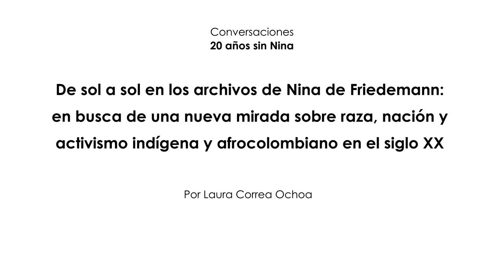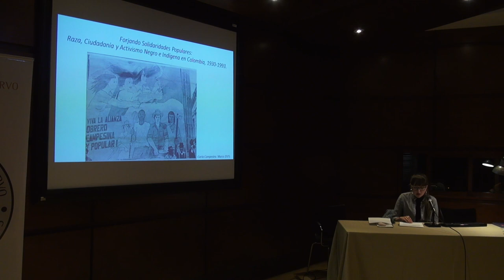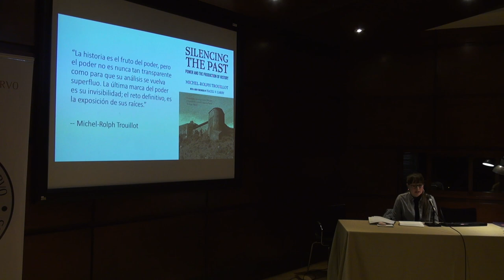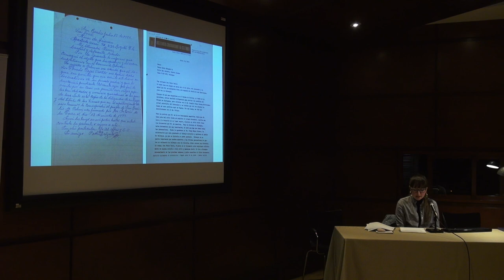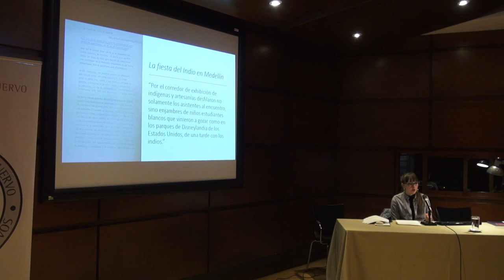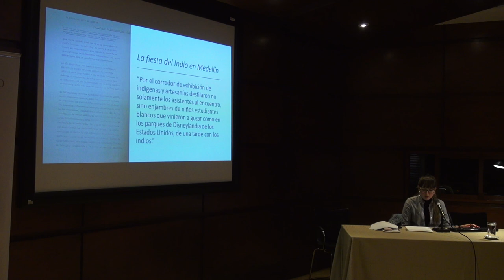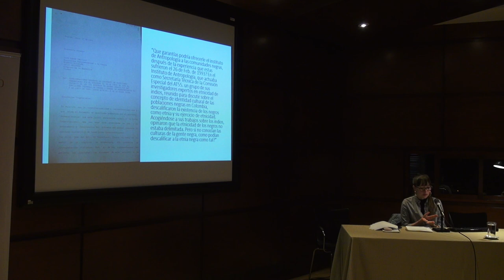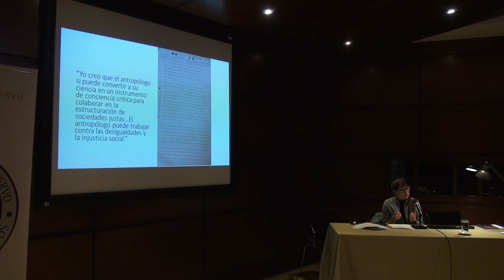Conversaciones 20 años sin Nina: De sol a sol en los archivos de Nina S de Friedemann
El ciclo "20 años sin Nina" fue una iniciativa del Instituto Caro y Cuervo y del Grupo de Estudios Afrocolombianos de la Universidad Nacional de Colombia, que contó con el apoyo del Banco de la República y la Universidad del Valle. Durante las conversaciones participaron Carmen Millán, directora del Instituto Caro y Cuervo; Jaime Arocha, director del Grupo de Estudios Afrocolombianos; Greta Friedeman, antropóloga y profesora de Humphrey School of Public Affairs de la Universidad de Minesota; Sergio Arboleda Quiñones, miembro de la Cátedra de Estudios Afro Andinos de la Universidad Andina Simón Bolívar; Graciela Maglia, Peter Rondón, Dayana Zapata, investigadores del Instituto Caro y Cuervo; Ramiro Delgado, profesor de la Universidad de Antioquia y Laura Correa Ochoa de la Universidad de Harvard.